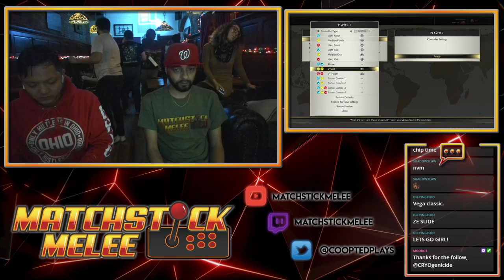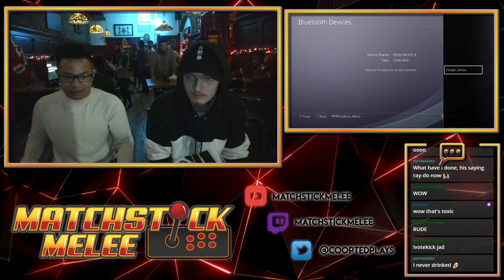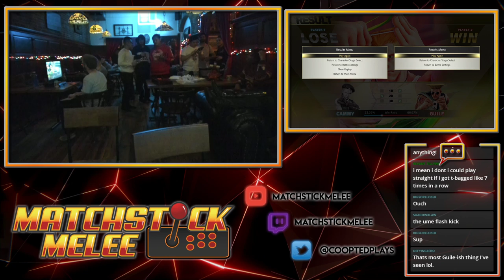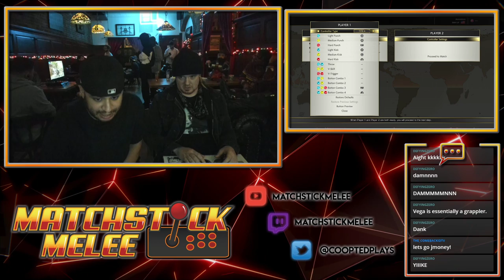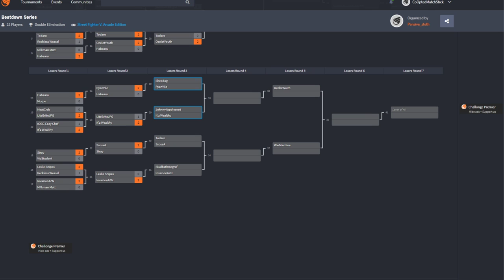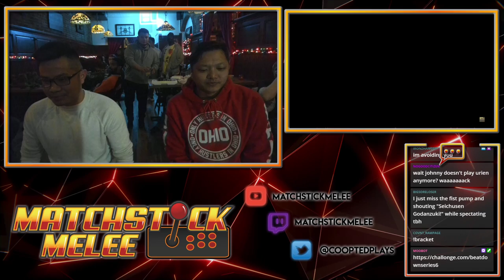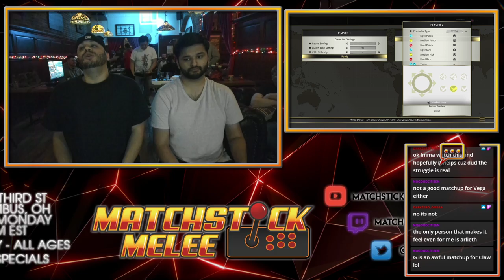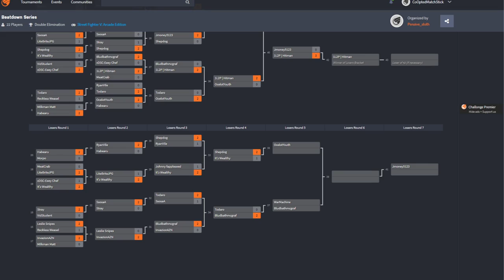SFV:AE Weekly #131 @ WunderBar 12/9/19 ☆Time Stamps in Description☆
[02:25] - FP|Litebrite (Claw) vs Ssossa (Ryu)
[14:45] - TodOro (FANG) vs RecklessWeasel (Zangief)
[25:20] - Leslie Snipes (Cody) vs Johnny Fappleseed (Dictator)
[37:00] - xDSC|Eeey-Chef (Cammy) vs BludBath McGraff (Poison)
[46:40] - FP|OcelotYouth (Birdie) vs Haberu (Nacalli)
[53:15] - MeatCrab (Zangief) vs FP|Litebrite (Claw)
[1:05:40] - WarMachine (Ibuki) vs JohnnyFappleseed (Urien)
[1:14:20] - xDSC|Eeey-Chef (Cammy) vs Wealthy (Cammy)
[1:24:45] - JMoney5123 (Claw) vs WarMachine (Ibuki)
[1:33:00] - FP|OcelotYouth (Birdie) vs 1L2P|Hitman (Dictator)
[1:42:01] - InvazionAZN (Dhalsim) vs BludBath McGraff (Alex)
[1:49:20] - JohnnyFappleseed (Dictator) vs Wealthy (Cammy)
[2:01:45] - WF - JMoney5123 (Claw) vs 1L2P|Hitman (Dictator)
[2:11:40 - FP|OcelotYouth (Birdie) vs ShepDog (Akuma)
[2:20:45] - FP|OcelotYouth (Birdie) vs WarMachine (Ibuki)
[2:32:25] - LF - FP|OcelotYouth (Birdie) vs JMoney5123 (Claw)
[2:48:15] - GF - 1L2P|Hitman (Dictator) vs JMoney5123 (Claw)